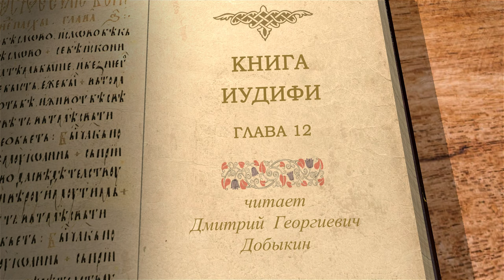ИУДИФЬ. Глава 12 "Олоферн устраивает пир". Дмитрий Георгиевич Добыкин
🔸  Правила кашрута
🔸  Ритуальная чистота. Омовение
🔸  Молитва Иудифи
🔸  Олоферн устраивает пир
🔸  Приглашение Иудифи
🔸  Праздничная трапеза
🔸  Иудифь пленила душу Олоферна

Команда Экзегет.